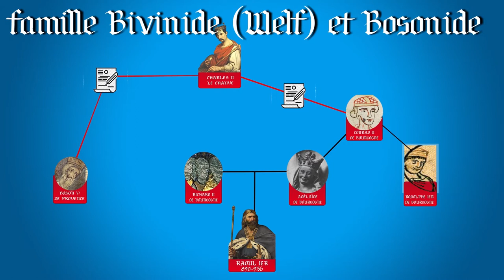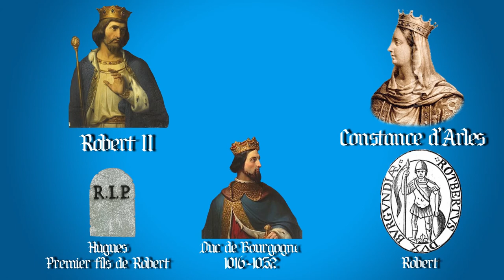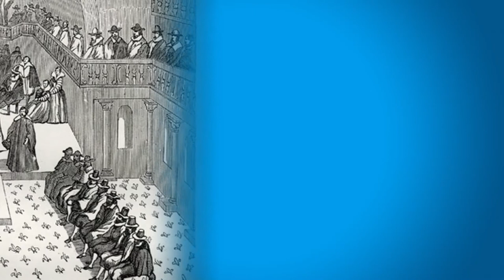5 Rois de France Méconnus [ Raconte Hunistoire ]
Sur les 64 Rois français, une bonne partie a été oublié dans les livres d'Histoire. Pourtant, leurs parcours sont intéressantes et parfois insolites ! Visitions chaque dynastie pour observer chaque roi méconnu !